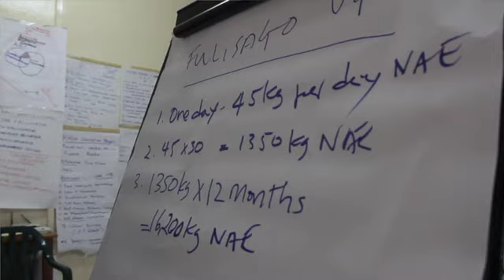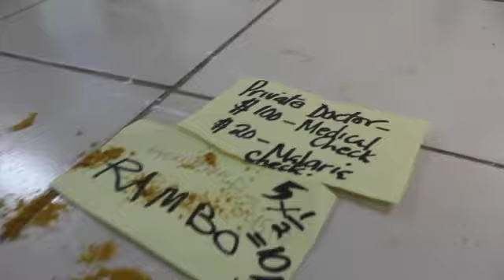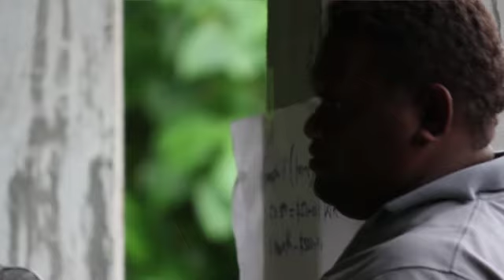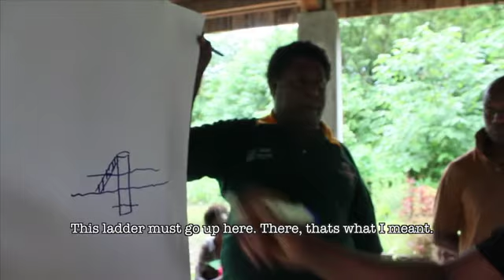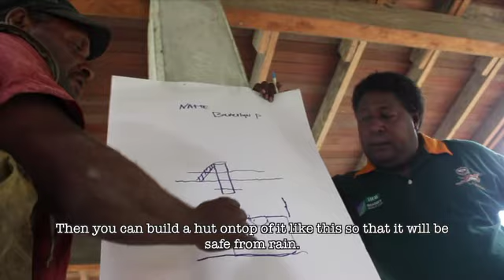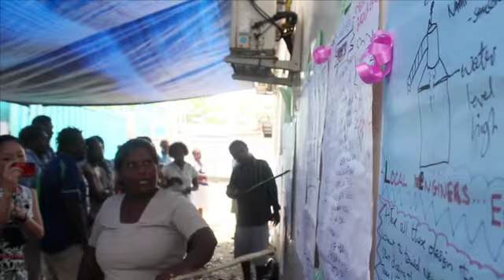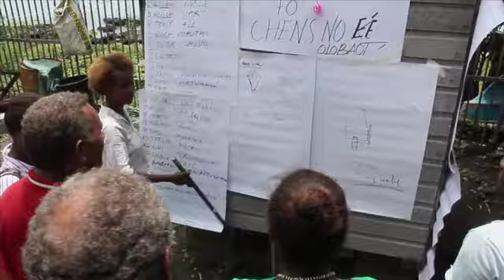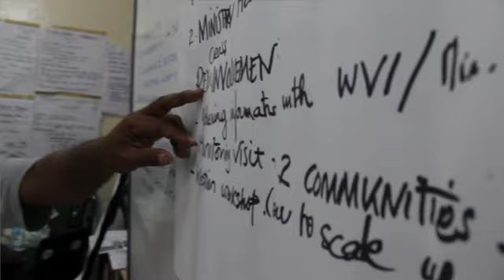Community Led Total Sanitation (CLTS) Training of Trainers in the Solomon Islands (with Kamal Kar)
In some rural areas of the Solomon Islands, 80% of people defecate in the open. Open defecation presents a serious community health problem, since uncontained shit can contaminate food and water and result in diarrhoea and skin and eye infections. Open defecation is also a protection issue, especially for women and girls, who face high risks of physical and sexual violence when defecating in the open.

The Ministry of Health and Medical Services, with support from UNICEF and other partners, is introducing Community-Led Total Sanitation (CLTS) in the Solomon Islands. CLTS is a powerful participatory tool to stop open defecation and improve community health. The first trials began in 2012, and the first national training of trainers was led by Dr Kamal Kar, Chairman of the CLTS Foundation. This video gives an overview of the training, narrated by Dr Kar, and shows community action following CLTS "triggering" by the newly-trained facilitators.